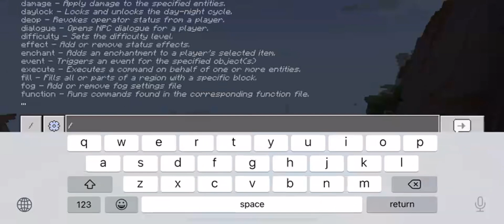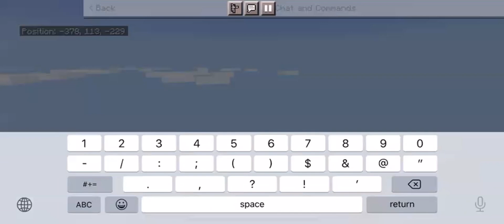Minecraft 31 - I built the solar system (Part 1 - Sun, Mercury and Venus)